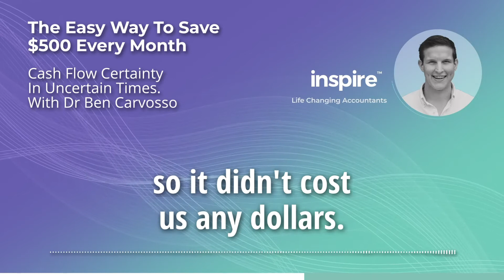The Easy Way To Save $500 Every Month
I'll share a personal story from Stevie and I about coffee.

Stevie and I love a good coffee. We used to go out for coffee because we just can't stand instant. Now a long black with a dash of milk costs $4.50 in Queensland (probably $6.50 in Melbourne) and there's two of us. We usually had two a day. Even on Christmas Day we found a cafe to have a cuppa at. So $4.50 x 2 x 2 x 365 days a year equals a heap of money per year - $6,500.

One of the things we could buy was actually a Breville coffee machine at home. So it didn't cost us any dollars. The only thing we  need to do is fuel it. So 26 fortnights in a year times by a $40 bag of coffee equals $1,040. So our savings there is about $5,500 a year.

The key here is we didn't really adjust our lifestyle. We still can have two coffees a day, every day a year. So, that's just shy of $500 a month that we're saving just from doing that.

If you need help with JobKeeper or need to speak to an Accountant, book a strategy call with one of our accountants